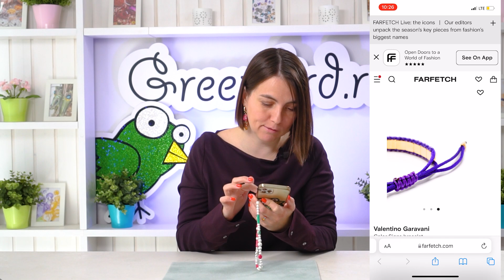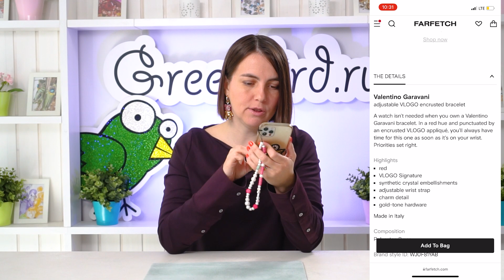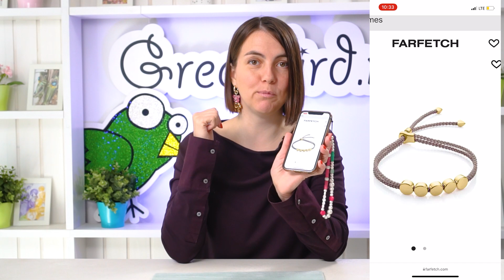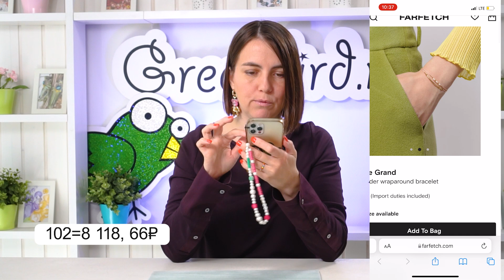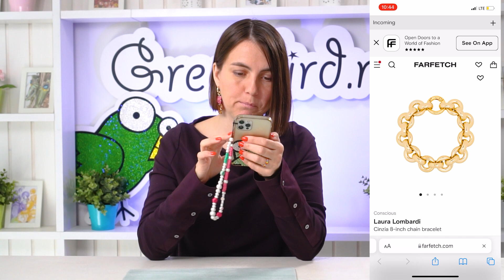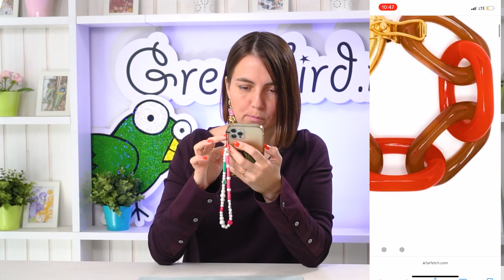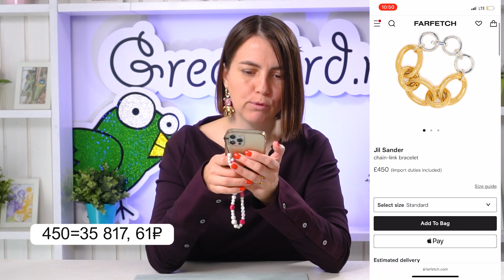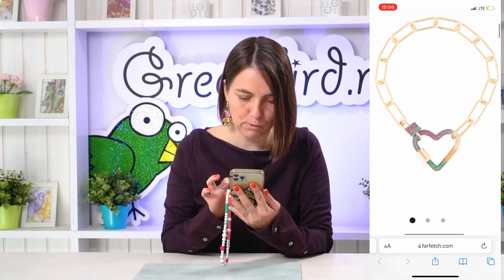Обзор модных трендов 2022: браслеты, часть 1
Заходите в магазин – мы отправляем материалы для создания украшений по всему миру 🌍

Предлагаю посмотреть, какие тренды существуют сейчас в ювелирке – а именно в браслетах. Что модно этим летом? Давайте изучим и будем украшать себя, подруг и весь мир вокруг самыми модными украшениями 😄

💚 В GREENBIRD.RU ПРОДАЮТСЯ МАТЕРИАЛЫ ДЛЯ ВАШИХ БУДУЩИХ УКРАШЕНИЙ 💚